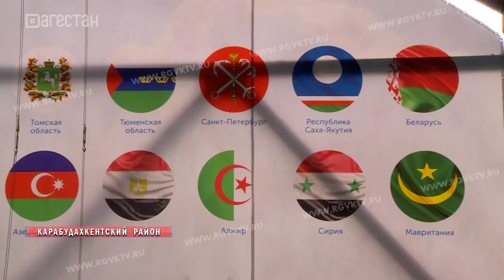Межрелигиозный форум завершился в Дагестане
В Дагестане завершился 8 международный межрелигиозный молодежный форум. Его программа была направлена на профилактику экстремизма в молодежной среде. В нем приняли участие около 400 представителей различных конфессий.